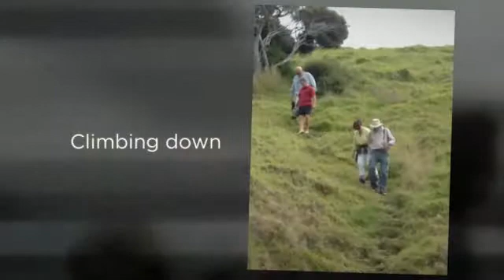First week New Zealand